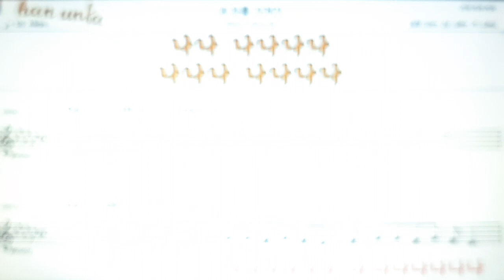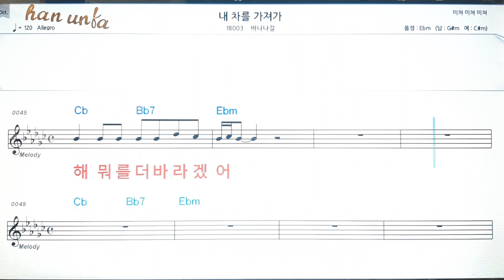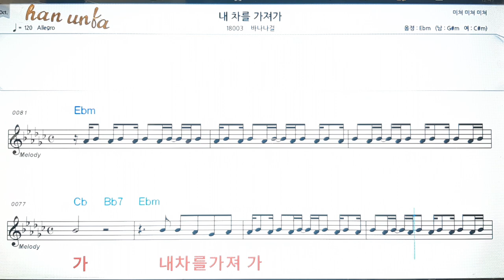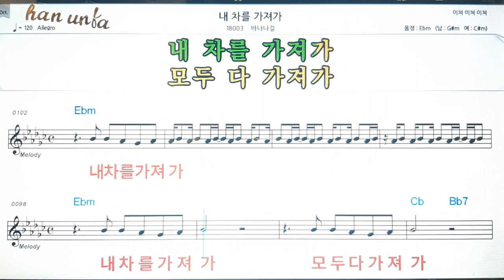내 차를 가져가/바나나걸💕Karaoke*Sheet Music*Chord*MR💋노래방 반주*기타 코드 악보*가라오케